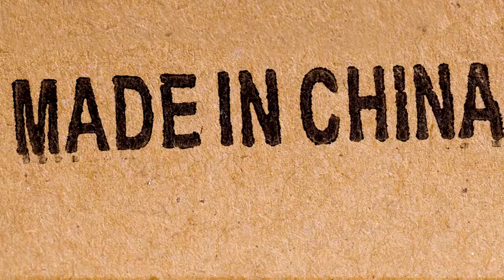Velferdsstaten video 24: Utflagging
Spørsmål til videoen:
Hvorfor flagger bedrifter ut?
Er du ansvarlig for lidelsene arbeiderne må gå igjennom? Begrunn svaret.